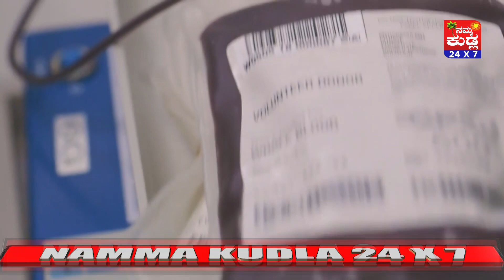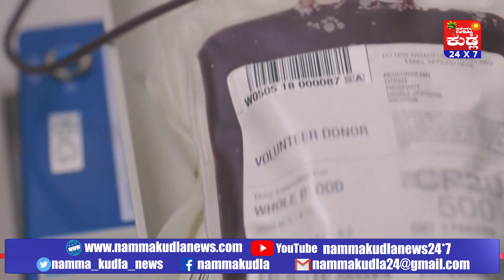ಇಂದು “ವಿಶ್ವ ರೆಡ್ ಕ್ರಾಸ್ ದಿನ ಸಮಾಜ ಮುಖಿ ಕಾರ್ಯದಲ್ಲಿ ಸದಾ ಮುಂದು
ಇಂದು ‘ವಿಶ್ವ ರೆಡ್ ಕ್ರಾಸ್’ ದಿನ, ‘ಮಾನವೀಯತೆಯಿಂದ ಶಾಂತಿಯ ಕಡೆಗೆ’ ಎಂಬ ಧ್ಯೇಯ ವಾಕ್ಯದೊಂದಿಗೆ ಪ್ರಪಂಚದಾದ್ಯಂತ ಕಾರ್ಯಚರಿಸುವ ಸಂಸ್ಥೆ ‘ರೆಡ್ ಕ್ರಾಸ್’. ಪ್ರತೀವರ್ಷ ಮೇ 8 ನ್ನು ‘ವಿಶ್ವ ರೆಡ್ ಕ್ರಾಸ್’ ದಿನವನ್ನಾಗಿ ಆಚರಿಸಲಾಗುತ್ತದೆ. ಈ ಜಗತ್ತಿನಲ್ಲಿರುವ ಜನರ ಪಾಲಿಗೆ ರೆಡ್‌ ಕ್ರಾಸ್‌ ಸಂಸ್ಥೆ ಸಂಜೀವಿನಿಯಿದ್ದಂತೆ. ಅನಾರೋಗ್ಯ ಪೀಡಿತರಿಗೆ, ಗಾಯಾಳುಗಳಿಗೆ, ಜೀವನ್ಮರಣದ ಸ್ಥಿತಿಯಲ್ಲಿ ಹೋರಾಡುತ್ತಿರುವವರಿಗೆ ಈ ಸಂಸ್ಥೆ ಸಹಾಯ ಹಸ್ತವನ್ನು ಚಾಚುತ್ತೆ. ಇದರ ಸ್ವಯಂ ಸೇವಕರು ಜಗತ್ತಿನಾದ್ಯಂತ ವ್ಯಾಪಿಸಿಕೊಂಡಿದ್ದು ವೈದ್ಯಕೀಯ ಸಹಾಯದ ಅಗತ್ಯವಿದ್ದವರಿಗೆ ತಕ್ಷ ಣ ನೆರವಿಗೆ ಧಾವಿಸುತ್ತಾರೆ